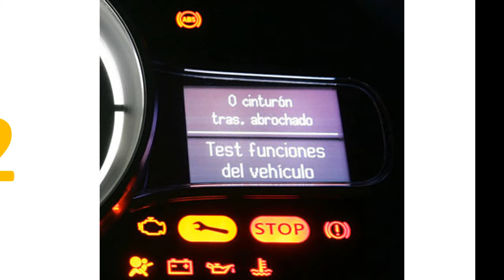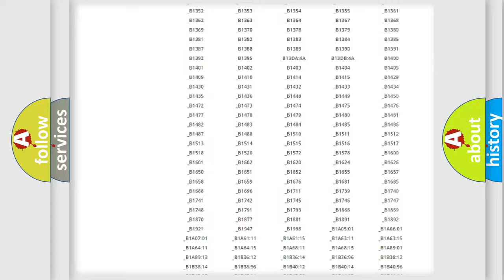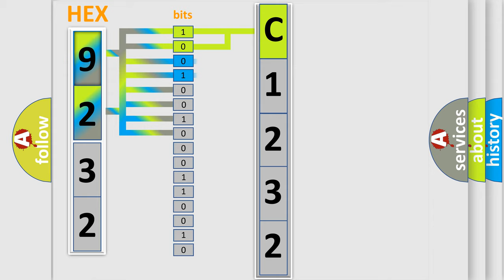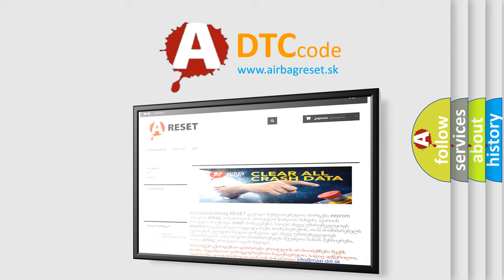DTC Saturn C1232 Short Explanation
Contents:
0:21 Basic DTC analysis according to OBD2 protocol standard.
1:48 Insight into programming
2:58 A diagnostically understandable description of the Diagnostic Trouble Code
3:05 Basic error definition

Make:
Saturn
Code:
C1232
Definition:
Injection circuit malfunction - cylinder 8
Description: